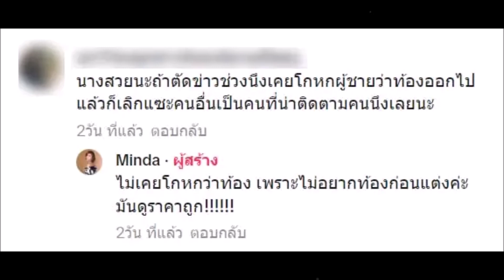อุ้ยแรง! ชาวเน็ตแซะ มินดา ปมโกหกผู้ชายว่าท้อง เจ้าตอกกลับหน้าสั่น